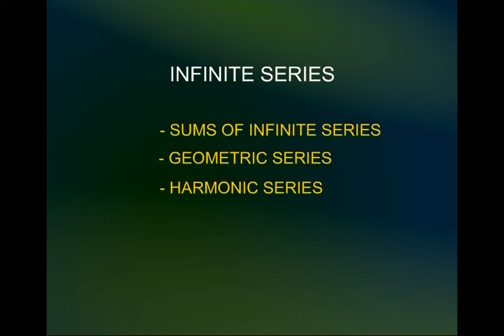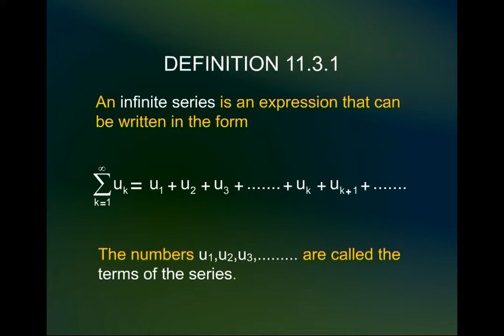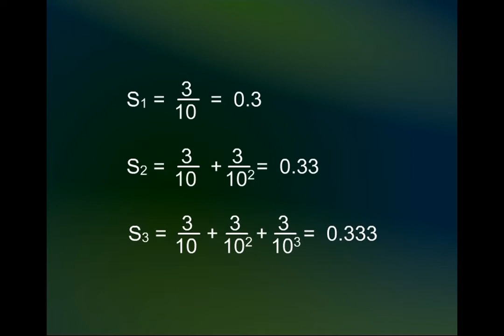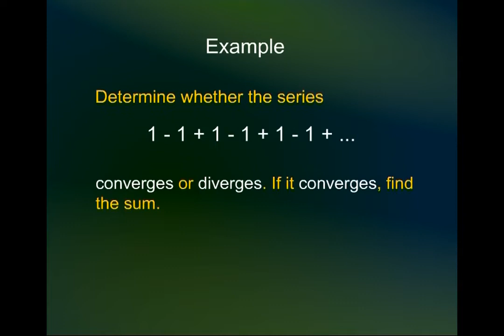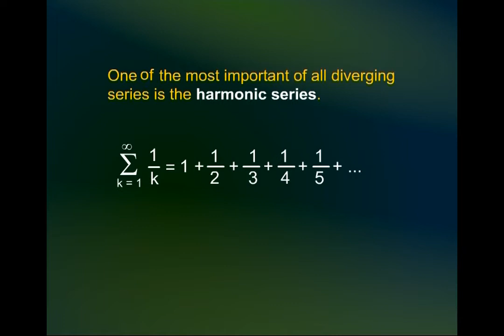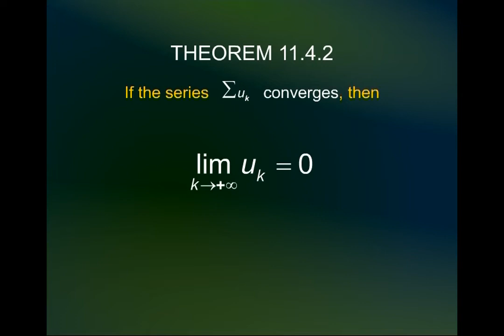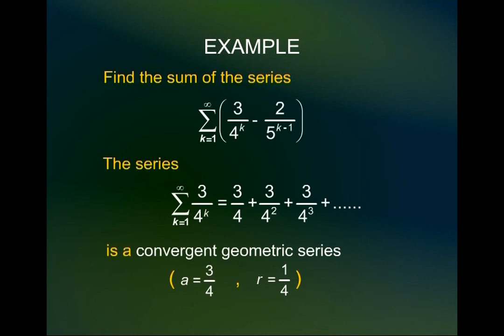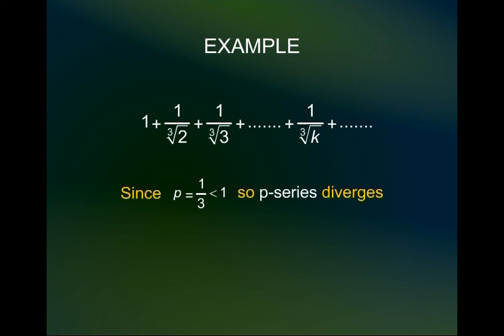Infinite Series |Calculus And Analytical Geometry | MTH101_Lecture42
Lecture42 - Infinite Series
by Dr. Faisal Shah Khan